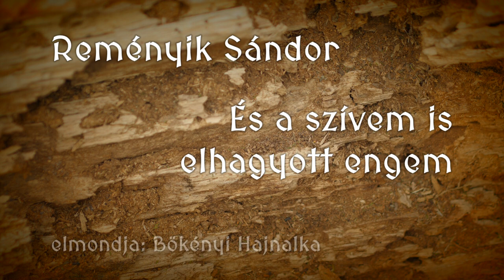Szavalatok a szabadban. A költészet napjára.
- József Attila: Indiában, hol éjjel a vadak - elmondja: Balogh Ramóna
- Babits Mihály: Miatyánk - elmondja: Antal Anikó
- Podmaniczky Szilárd: Termálvíz "csak úszóknak"
  (ismeretlen kisiparos festménye) --- elmondja: Balog József
- József Attila: Megfáradt ember
   elmondja: Karajkó-Németh Marietta
- József Attila: Két hexameter --- elmondja: Márok Tamás
- Borisz Paszternak: Hamlet --- elmondja: Bod Péter
- József Attila: Csöndes estéli zsoltár --- elmondja: Tajti Gabriella
- Baka István: Én itt vagyok --- elmondja: Antal Anikó
- Reményik Sándor: És a szívem is elhagyott engem
   elmondja:  Bökényi Hajnalka
- Nagy László: Ki viszi át a szerelmet --- elmondja: Gortva Tamás
- Sztevanovity Dusán: Vasárnap délután --- elmondja: Ragány Zoltán
- József Attila: Mama --- elmondja: Várnai Adrienn
- Áprily Lajos: Az irisórai szarvas --- elmondja: Márok Tamás
- Kiss Dániel: Az Nekem A Vers --- elmondja: Szaniszló Zoltán
- Kiss Dániel: A pszichológus --- elmondja: Balog József
- Tóth Árpád: Lóversenydal --- elmondja: Antal Anikó
- Juhász Gyula: Szerelem? --- elmondja: Bökényi Hajnalka
- Grecsó Krisztián: Úgy cipelem
   elmondja: Karajkó-Németh Marietta
- Kiss Dániel: Sárák bosszúja --- elmondja: Ragány Zoltán
- József Attila: Könnyű, fehér ruhában --- elmondja: Tajti Gabriella